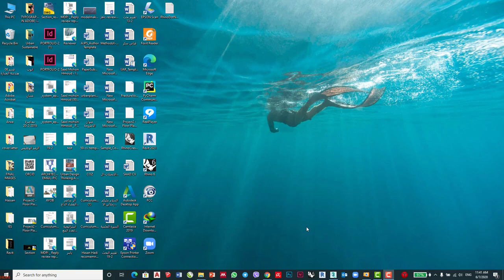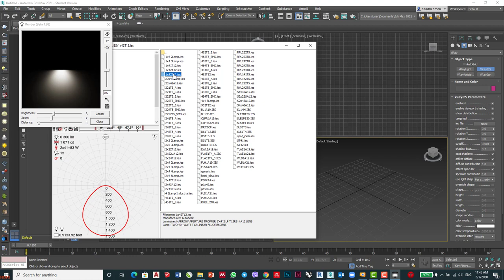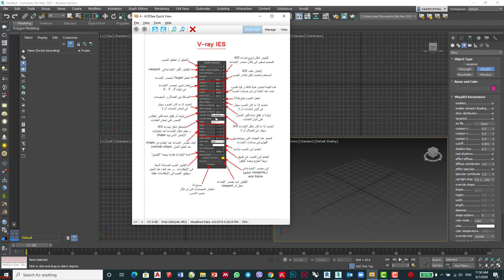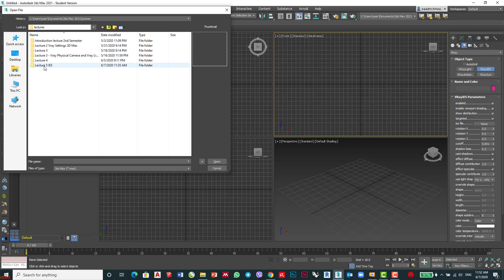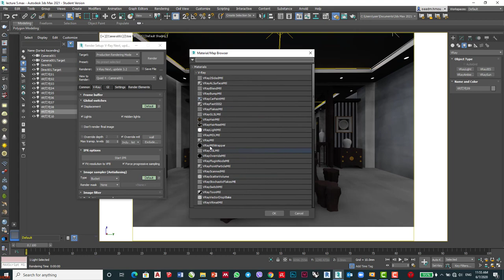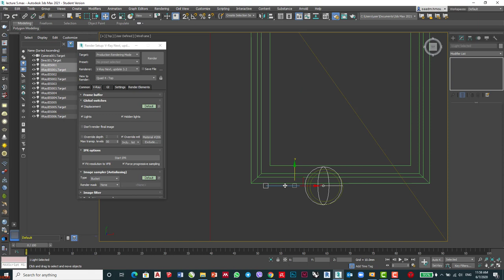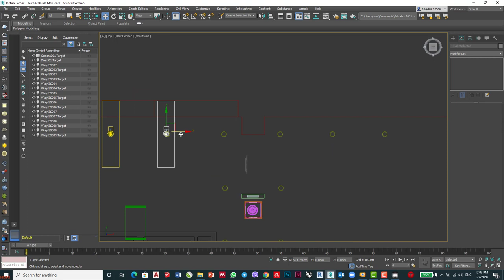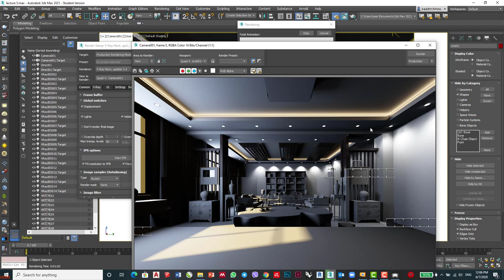LECTURE 5: V - Ray IES